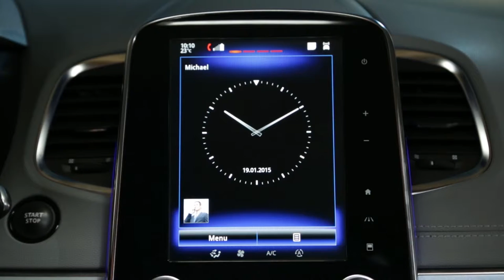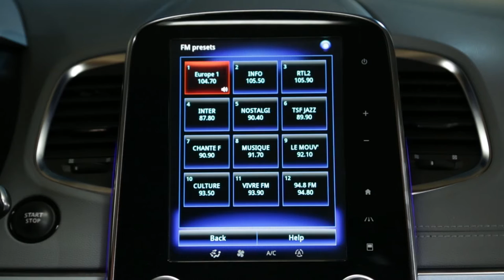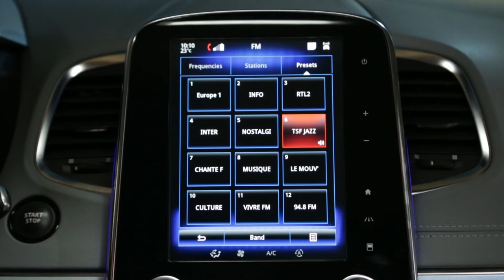Uporaba glasovnega upravljanja za izbiro radijske postaje?